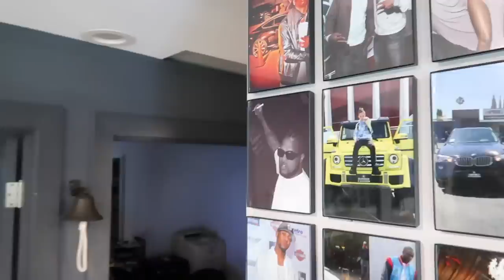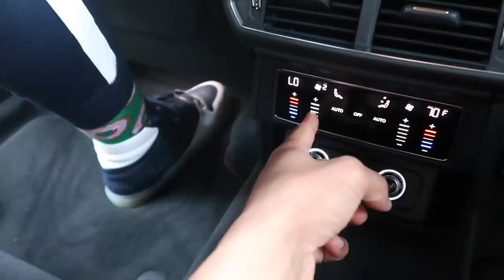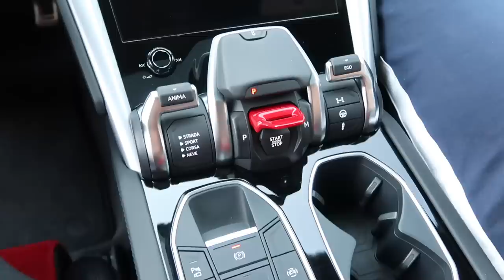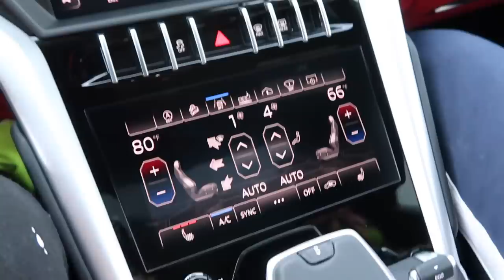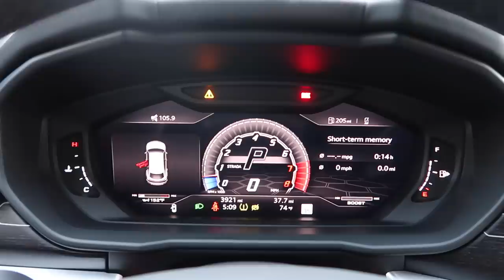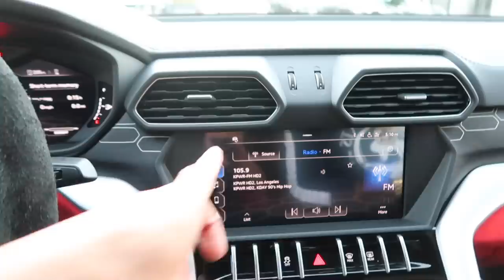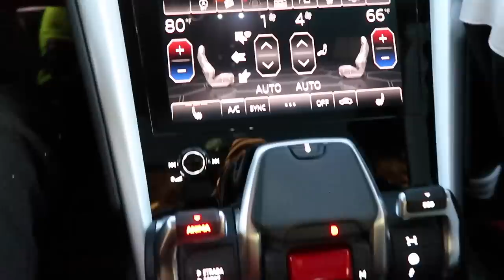2019 LAMBORGHINI URUS REVIEW! FROM A TALL GUYS PERSPECTIVE..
The BRAND NEW 2019 Lamborghini Urus was the most legendary SUV I've ever driven thus far in my opinion, but let me know what y'all think G Squad! Big Shout out to my guys Jack & Harry at "Platinum Rental Cars" for their great service and hospitality!! G Squad do me a HUGE FAVOR and make sure y'all follow them on every social media platform they have available by simply clicking those links below and adding them! Thanks for all y'all continuous support G Squad, y'all are the best!!

Platinum Car Rentals Information Below👇🏾